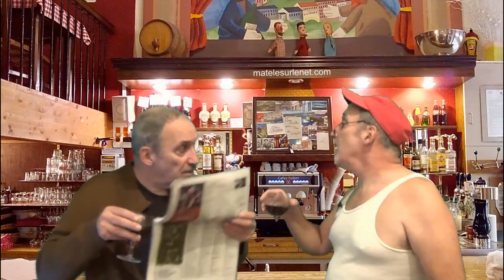Brèves de comptoir - Objectif zéro déchet à la maison.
On parle écologie au bistro aujourd'hui !